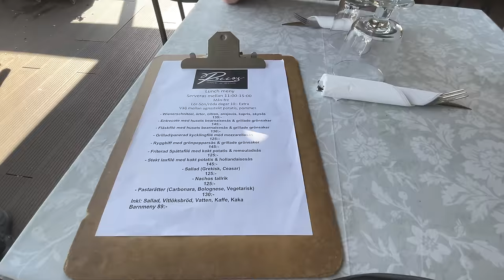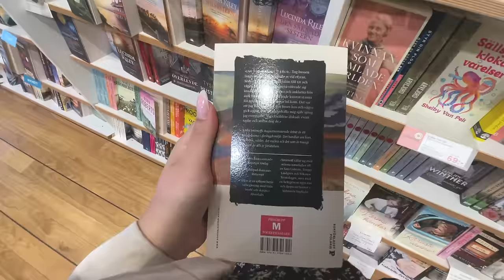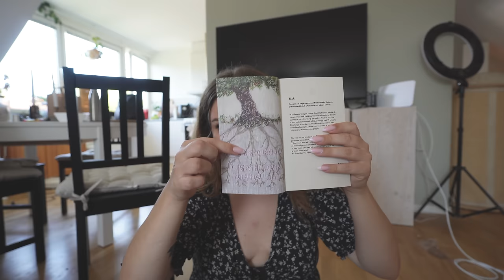BOKGALEN & EN DEJT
Häng med på en dejt, jag fixar balkongen och köper nya böcker :)
INSTAGRAM➜ towabrobeck
TIKTOK➜ towabrobeck